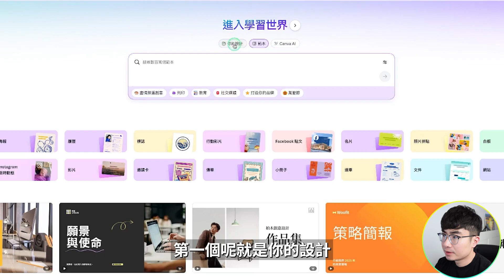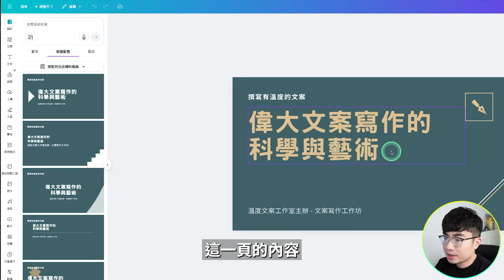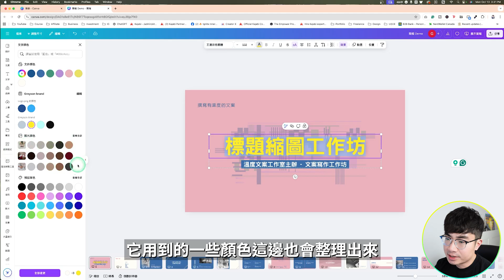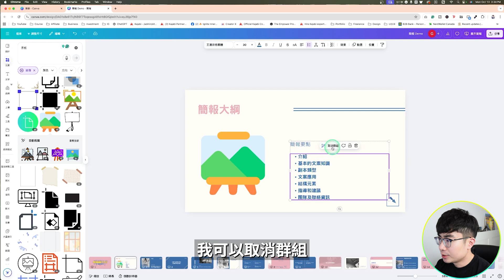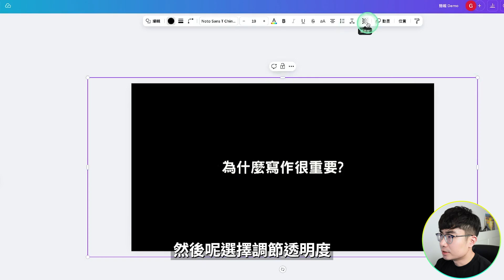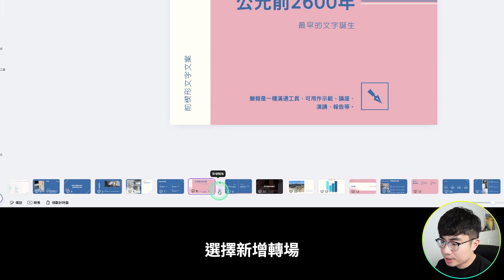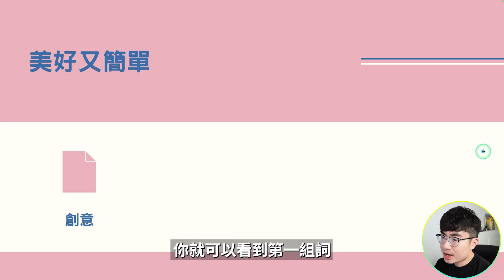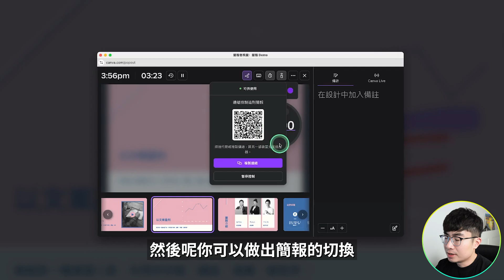【別再用PowerPoint了！】我用Canva做簡報後，所有人都問我是怎麼做的 | Canva簡報教學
以前我每次做簡報，都要花好幾個小時在排版、對齊、找素材。直到我換成 Canva——結果不但更快，連看過的人都一直問我：『你這份簡報是請設計師幫你做的嗎？』今天，會是一期完整的canva簡報教學，我會教你怎麼用 Canva 做出讓人眼前一亮的簡報。

時間軸：
0:00 開場
0:31 開啟簡報
2:36 簡報範本
3:36 顏色文字搭配
5:17 調整文字
6:44 加入元素
7:26 加入照片
10:03 加入影片
10:35 圖表
11:34 轉場
13:10 按一下時出現
14:08 展示簡報
16:17 分享下載簡報